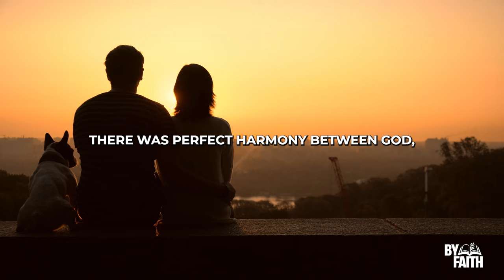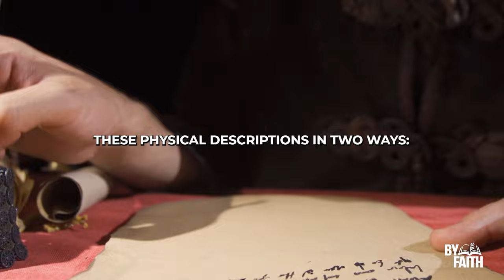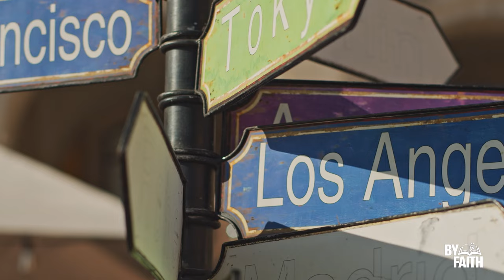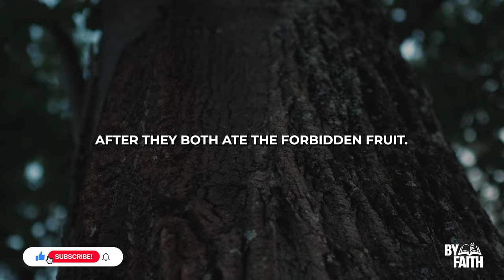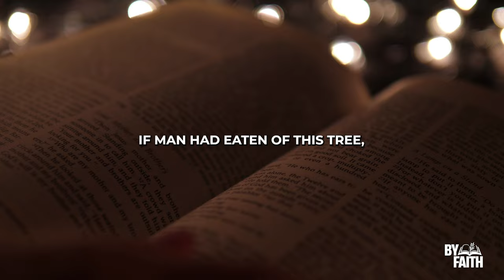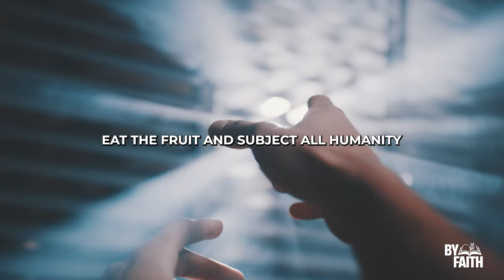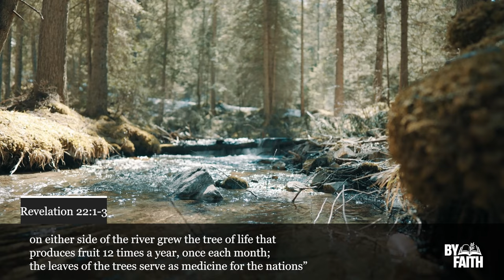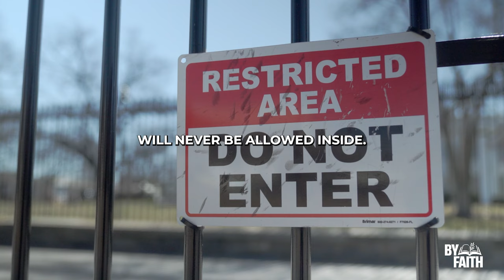Details About The Garden Of Eden Many Don't Know